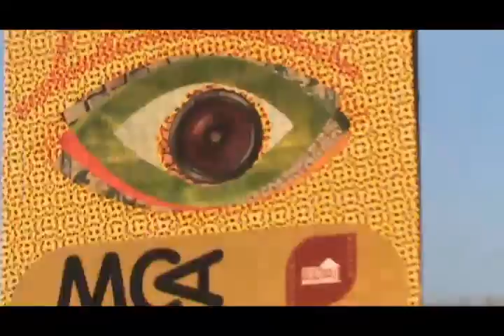descontração e dança na 1ª MCA Histórico-Cultural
Oficina de cobertura colaborativa na Mostra Capixaba Audiovisual em Marataízes-ES